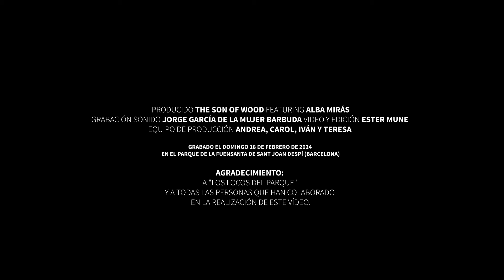The Son of Wood ft. Alba Mirás - ¿Qué hay de mí? | Acústicos en Gira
"¿Qué hay de mí?", del albúm "Asfalto y Cereal" de The Son of Wood en colaboración con Alba Mirás.

Sello: Calaverita Records.
Video: Grabación, montaje y etalonaje Ester Mune.
Audio: Grabación, mezcla y master por Jorge García de "La Mujer Barbuda".
Producción: Carolina Morocho, Andrea Custodio, Teresa Redondo e Iván Escudero.

Grabado en el Parc de La Fontsanta de Sant Joan Despí el 18 de febrero de 2024.

Si quieres enterarte de todo lo relacionado con The Son of Wood, puedes hacerlo a través del siguiente enlace